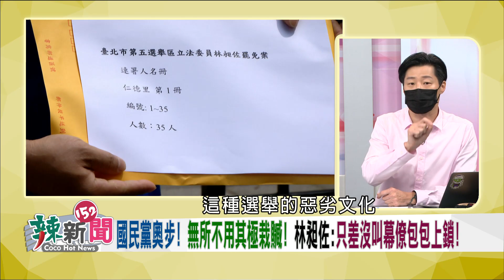【辣新聞152 重點摘要】抗中保台有錯!? 朱立倫不演了!? 幫中共剷除台灣價值!? 仇恨性罷免!? 2021.10.26(4)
🌶顏寬恒刪Q後神隱不選!?顏莉敏上陣!?再起底黑歷!?
🌶撲天蓋地罷Q!藍營跨出成功第一步!顏家夢魘開始!?
🌶人為因素綁架宗教!?台中是顏家的!?不容翻轉!?
🌶補選對決!民進黨熱戰?合作基進?藍營只能派顏家?
🌶18年沒被檢驗過!?顏家深鎖台中!?綁架大甲媽祖!?
🌶25%→35%!?罷免門檻上修!?藍營專挑小黨見縫插針?
🌶下階段要罷昶!林昶佐:全面迎戰!國民黨只有造謠?
🌶朱帶頭喊罷免!台灣派惹怒國共!?抗中保台不行!?
🌶四大公投=倒蘇公投!?藍綠對決!?裂解民進黨!?
🌶選情冷!?民眾不關心公投!?小英總統火線催票!
🌶民進黨狂打空戰!?不上電視!?政策說明丟網路!?
🌶破局民進黨奇兵!?王必勝爆婚外情!?阻升官!?

【超強來賓】
🌶 立法委員(民)-劉櫂豪
🌶 立法委員(無)-林昶佐
🌶 台灣智庫民調中心主任-卓冠廷
🌶 國際情勢專家-張國城